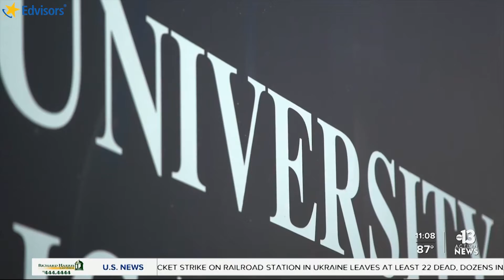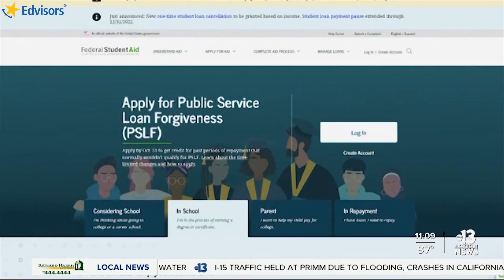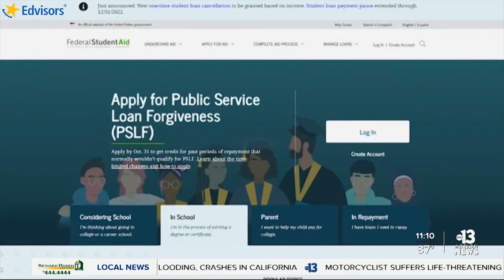Further Details On Biden's Student Loan Forgiveness - Edvisors’ Featured on Channel 13 ABC Las Vegas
Edvisors’ Elaine Rubin is featured on Channel 13 ABC Las Vegas to discuss President Biden’s student loan forgiveness announcement, including everything we currently know & what to expect.

Ask the Edvisor®: Have a question for Elaine?